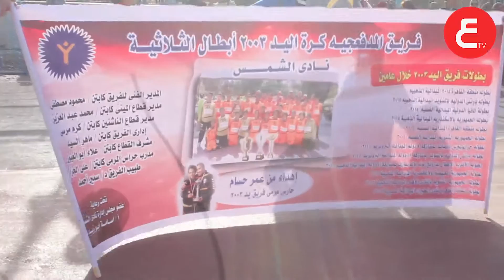حصريا فرحة فريق 2003 الشمس بعد فوزهم بالدورى